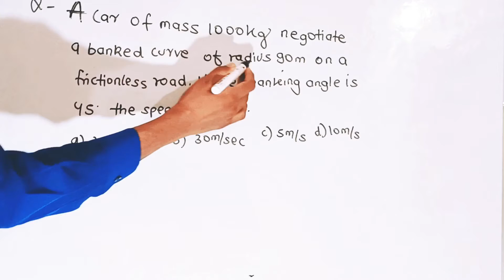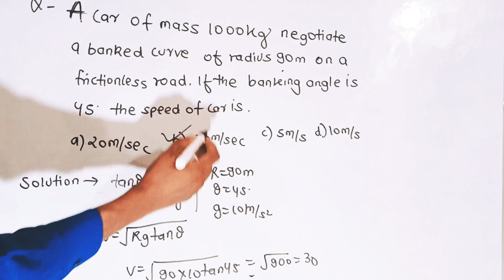MCQS | Physics Practice Question Full Explanation #1 NEET 2021 JEE Law of Motion